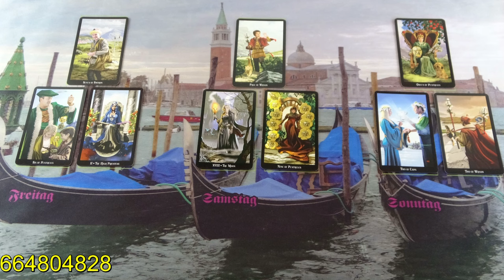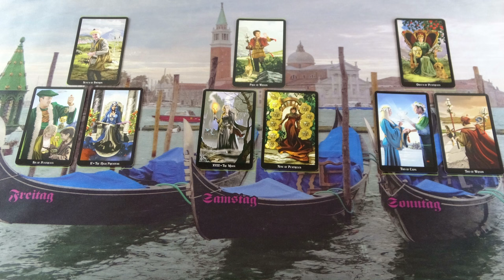Ne légy szomorú, az igazságtalanságok elmúlnak, szerencsés fordulat❣